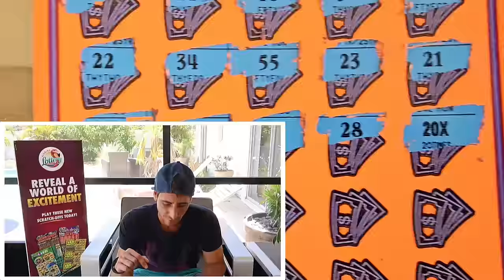💥OMG 50X and 20X MULTIPLIERS!💥 Big $50 500X Tickets🤑 | Scratch Life🚀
OMG multipliers dropping left and right!!!

5 x $50 500x the cash scratch off tickets from the florida lottery!